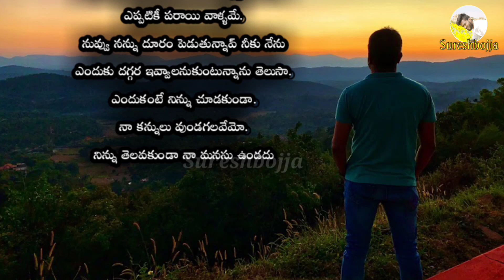Telugu heart touching love failures || Sureshbojja || Telugu prema kavithalu